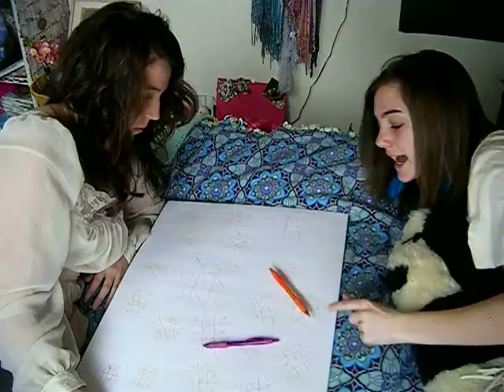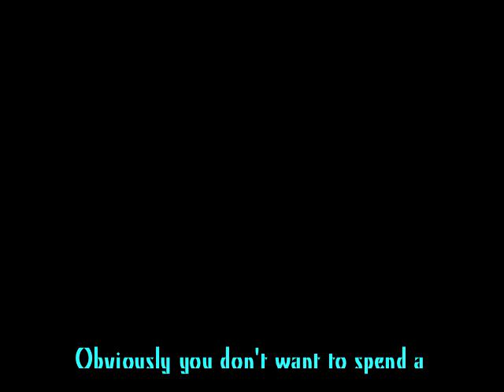Rainy Day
What happens when Sarah and Allison get together and have nothing to do on a rainy day.

Waterman - by Olav Basoski

Sleepyhead - by Passion Pit